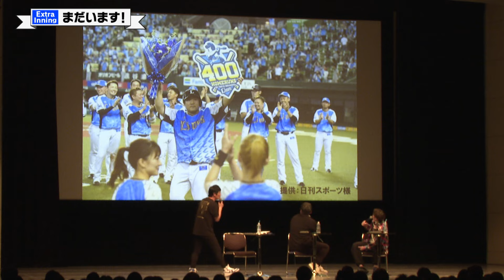【まだいます！】4年前の写真にはいない選手がちらほら...？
テレ玉にて毎週月曜日22:00～22:30放送中の埼玉西武ライオンズ応援番組！
試合情報はもちろん、選手インタビュー、ファンが選ぶ月間MVPの募集など、埼玉西武ライオンズ情報盛りだくさん！

このYouTubeチャンネルでは、主に選手へのインタビューなどを配信していきます！
ライオンズファン必見のチャンネルです！

LIONS CHANNEL　2024年1月22日テレ玉放送分